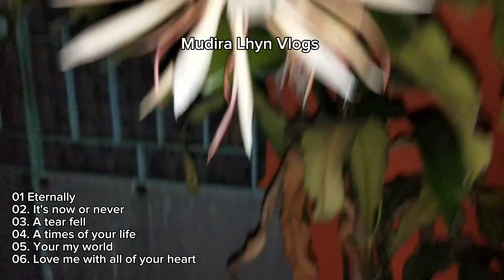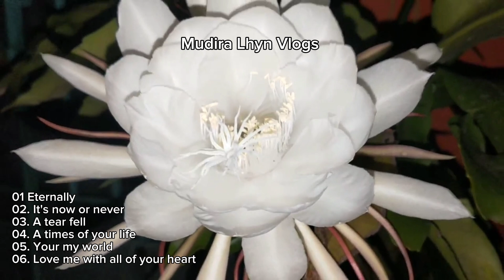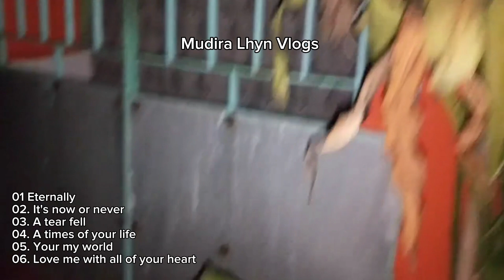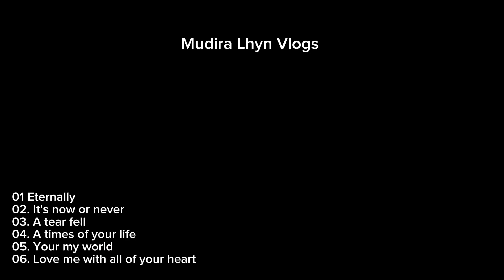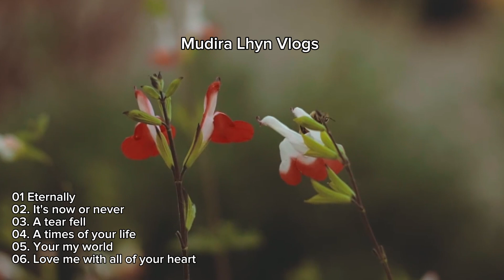Oldies But Goodies Love Songs